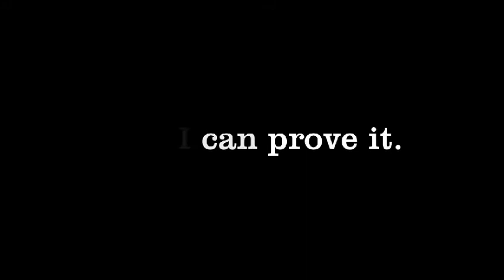"I can tell your story better than you can" J Loren Norris demonstrates StoryPower Coaching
This is a video demonstration of story telling. Loren helps Shawn to redraft his story for greater impact, better know, like and trust factor and multiple calls to action.

StoryPower 1:1 Coaching Program is designed to help me develop my life’s story into a cohesive message that has the power to influence others. I understand the primary objective of this program is not to serve as a booking service, event planning agent or personal life coach although those things may happen through the process. I understand there has been great sacrifice of time, effort, finance and energy invested to create and design this program and included materials available and I will reciprocate with equal vigor and diligence to the completion and preparation of my story for my audience’s sake. I will show up and participate all in - every time.